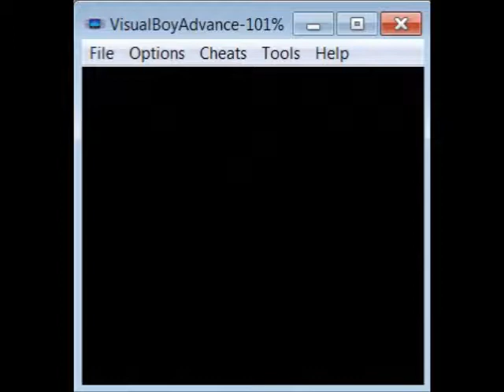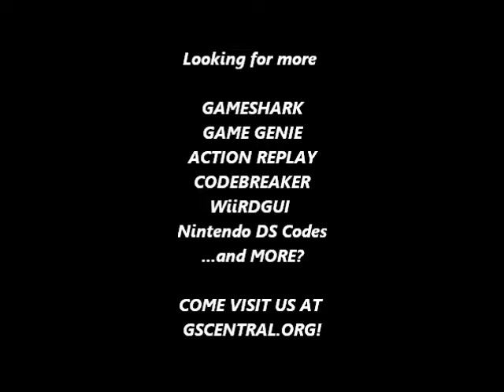GSCentral.org - Small Soldiers (U) [S] (GB) - Don't Stop Blinking After Taking Damage (GG)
Don't Stop Blinking After Taking Damage
00E-B6F-19E
By Mezmorize.